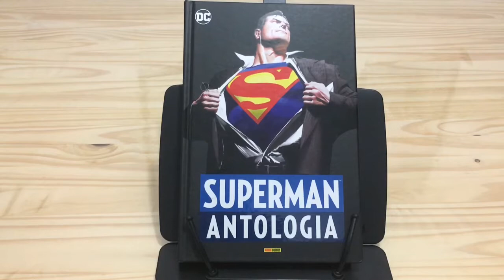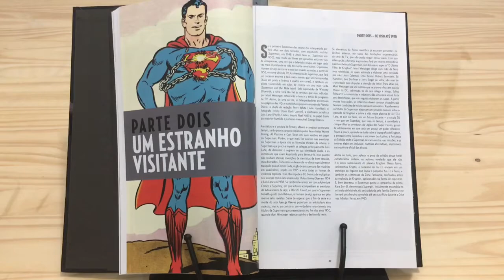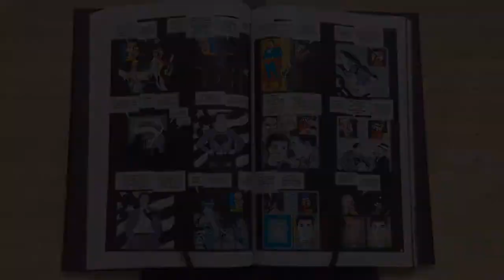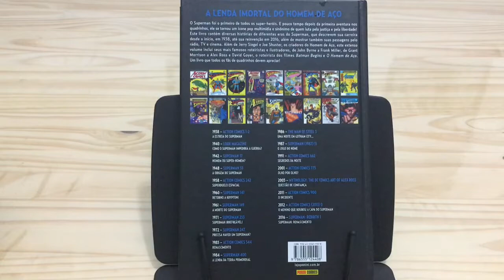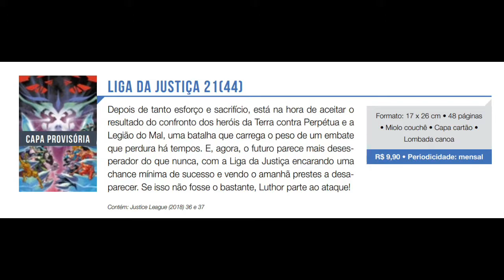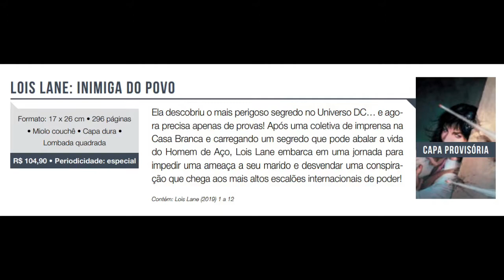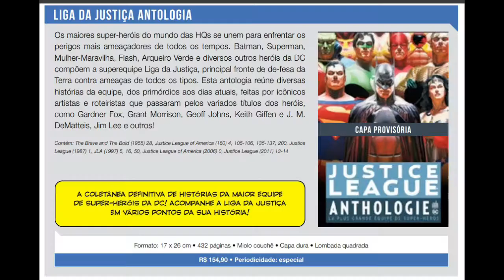SUPERMAN ANTOLOGIA + CATÁLOGO SUPERMAN NOVEMBRO + NOVAS ANTOLOGIAS DA PANINI PARA DEZ/JAN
CANAIS PARCEIROS:
CANGACEIRO HQ: